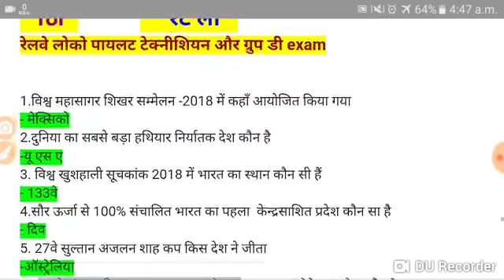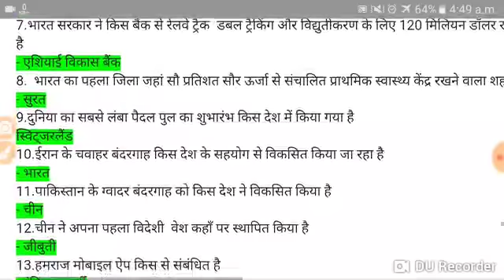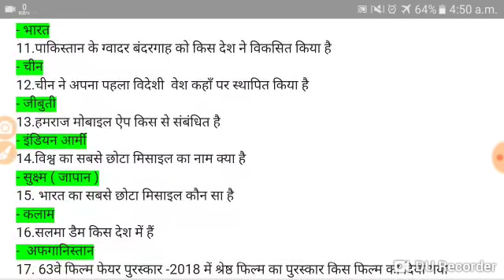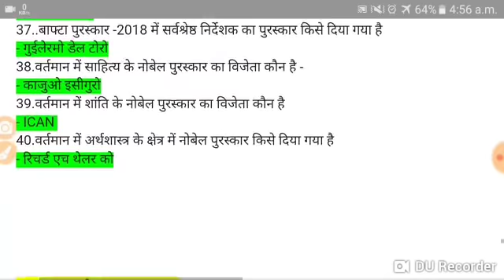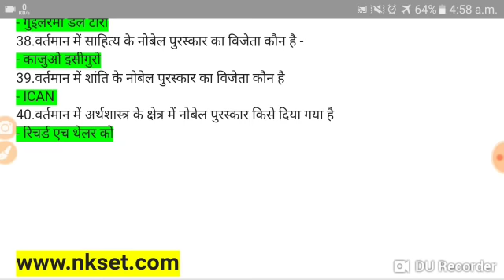Most important current affairs for Railway exam